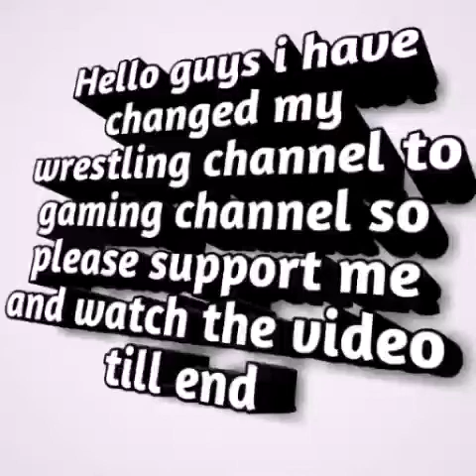Impossible chances | unbeatable player of free fire | technical gaming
For latest videos or esi videos aapko  thode din me milti rahengi .

1. Kinemaster